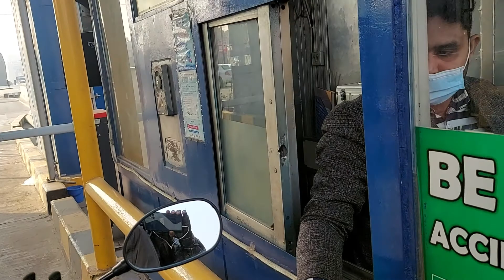Dhaka To Mawa Full Road View || Bike Ride 2021 || Dhaka-Mawa Expressway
A very nice road of Bangladesh.